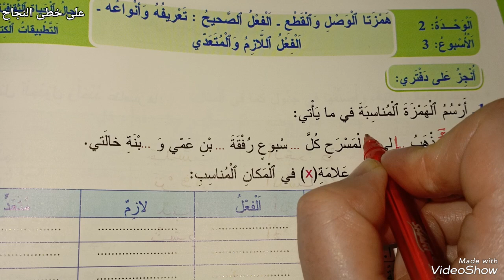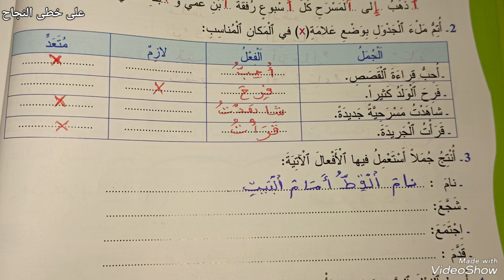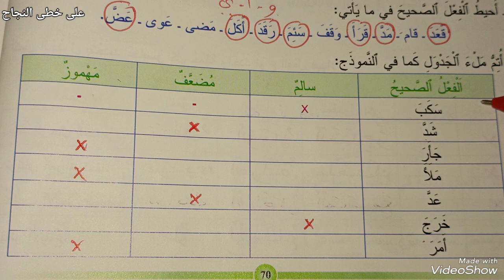التطبيقات الكتابية المفيد في اللغة العربية الرابع ابتدائي صفحة 70